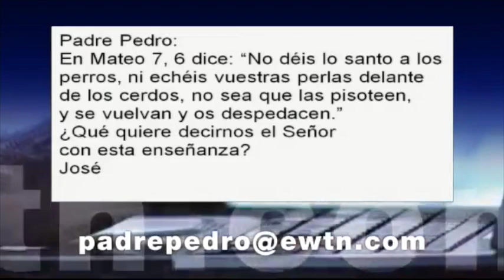¿Qué significa "no deis lo santo a los perros" (Mateo 7, 6)? - Padre Pedro Núñez